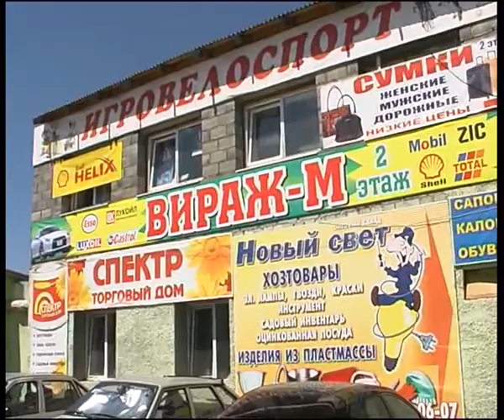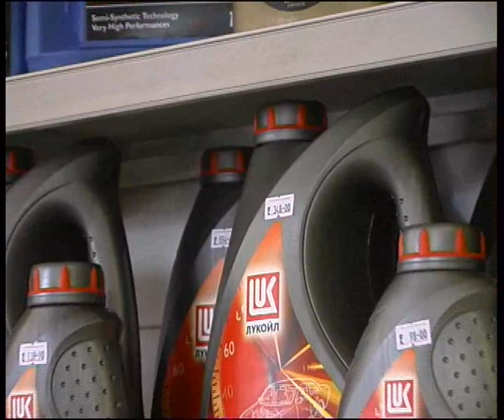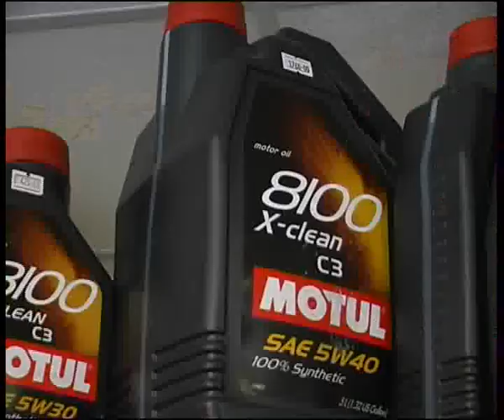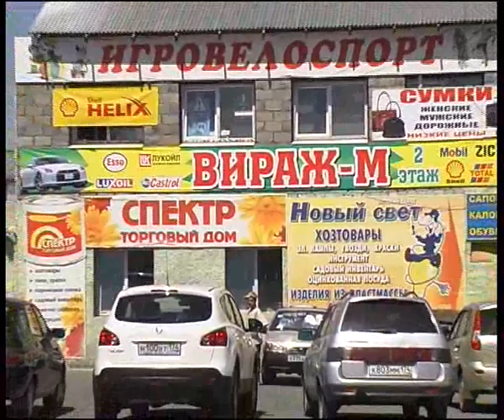viragem1.flv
Челейкин - магазин автоакксессуаров "Вираж М" - "Virage M" store .